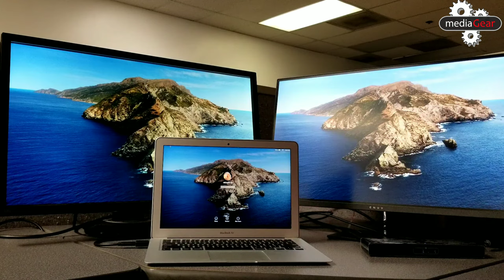USB C to USB A Adapter: Connecting USB C Dual Monitor Displays Docking Station to Non USB C Laptops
A "How to" video to connecting a Non USB C Laptop with a USB Type C Dual Display Docking Station enabling your PC to connect with Multiple Monitors simultaneously and extend the function of the PC via dock.

All items can be purchased from MediaGear:
1. CERTIFIED USB C (Female) to USB A (Male) Adapter

2. CERTIFIED 6 feet USB C to C Cable

3. USB C Docking Stations